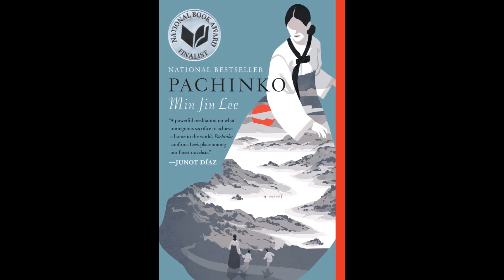Author Min Jin Lee Reads From 'Pachinko'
Author Min Jin Lee appeared at New York Kinokuniya in April of 2018.  In this clip, she reads a passage from her bestselling book, 'Pachinko'.  Due to some issues in posting to You Tube at the time, the video did not get posted in 2018.  We are happy to finally post from her appearance and hope you enjoy this moving reading from a truly important book that is also wonderful to read.